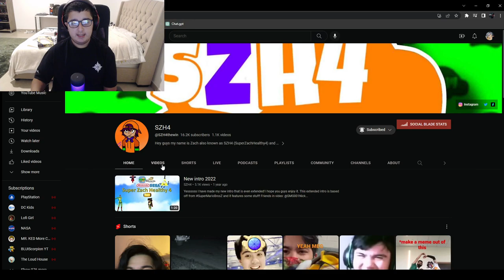SMG4: Grand Theft Mario (reaction)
creator:@SMG4
Shoutout:@SZH4thewin